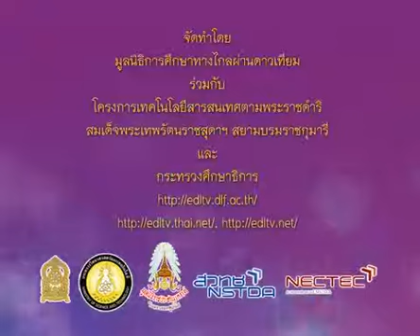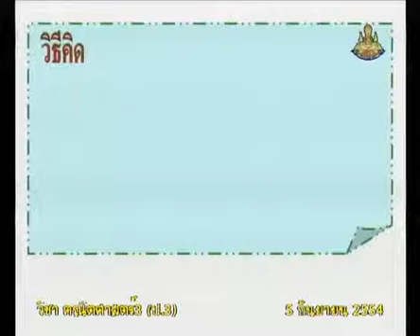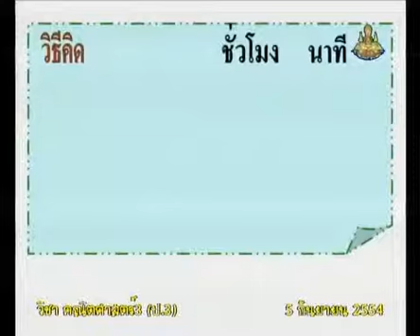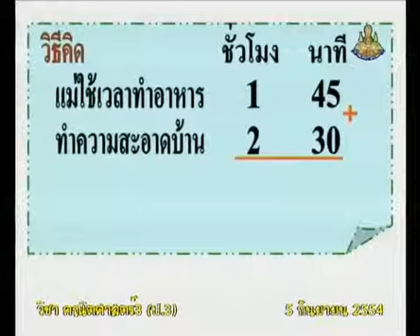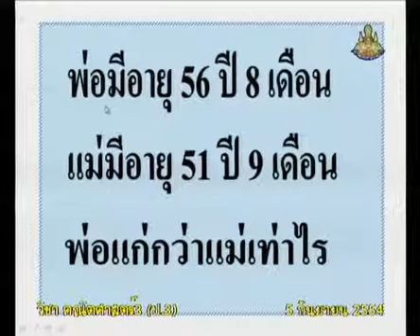279 P3maa 540905 C mathematicsp3 คณิตศาสตร์ป 3